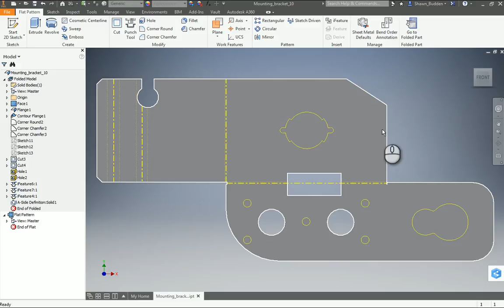Inventor Sheet Metal Reporting on Bend Angle